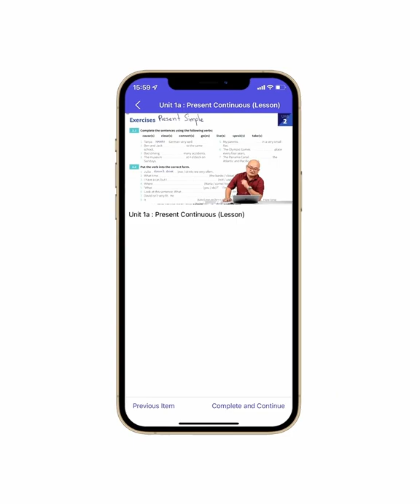របៀបទាញយក App Feynman Cambodia ដើម្បីសិក្សាវគ្គ English Grammar In Use